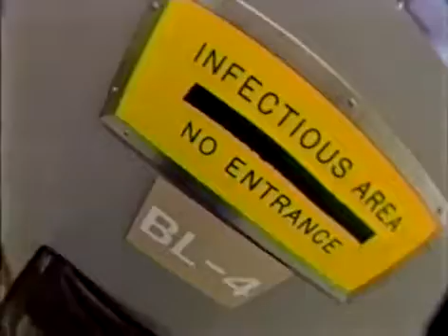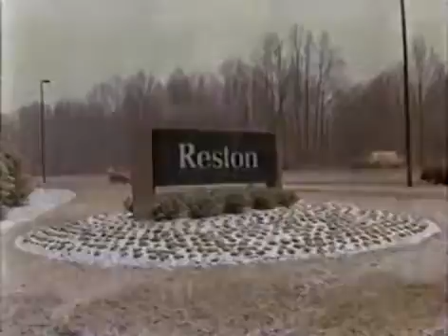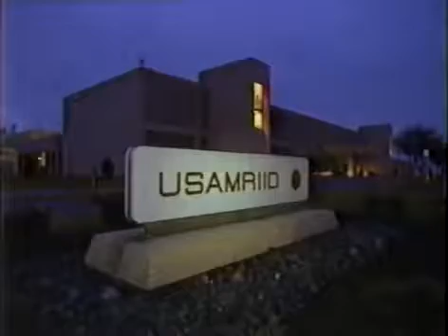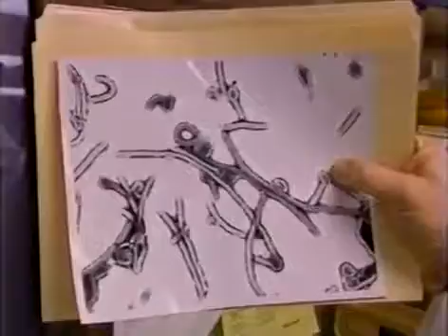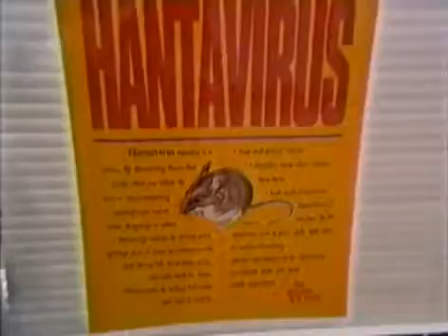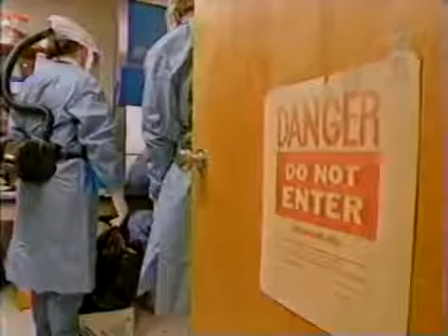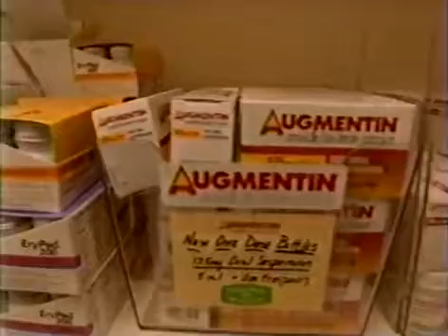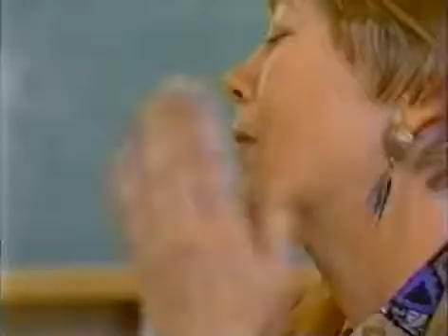Viruses Documentary 2017 - Ebola and Hantavirus